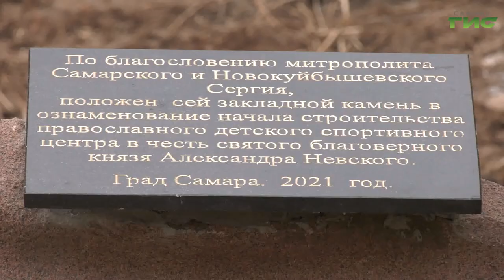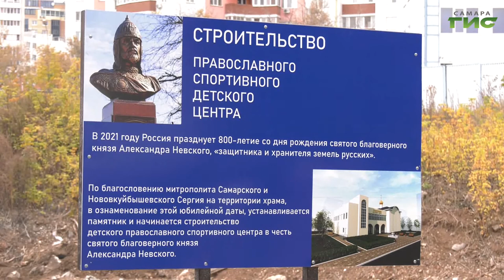На территории Спиридоновской церкви началось строительство детского спортивного православного центра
В Самаре на территории Спиридоновской церкви началось строительство детского спортивного православного центра. Это уникальный епархиальный проект, направленный на воспитание защитников Отечества. В центре заработают секции единоборств, преподавать в которых будут профессиональные тренеры Самары и региона. Чье имя будет носить учебное заведение, - узнала Гульфия Сафина.